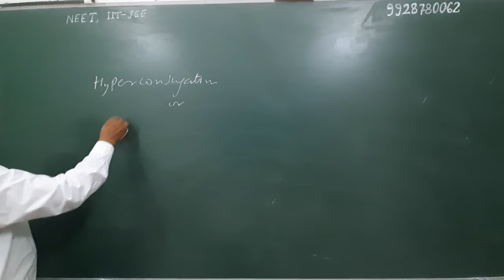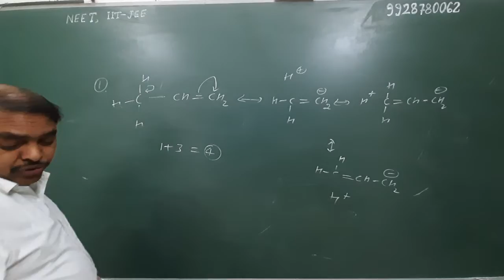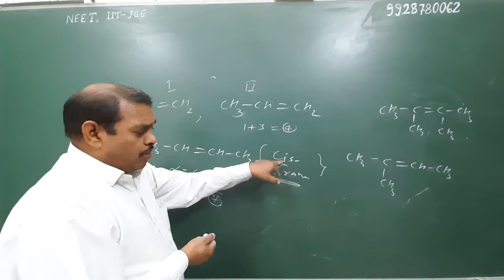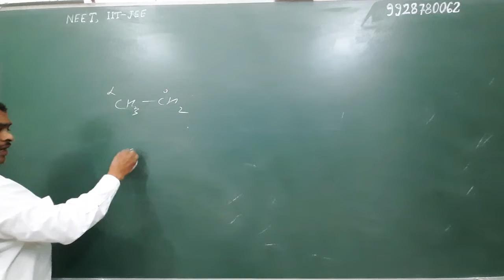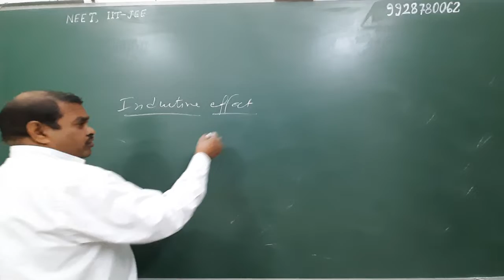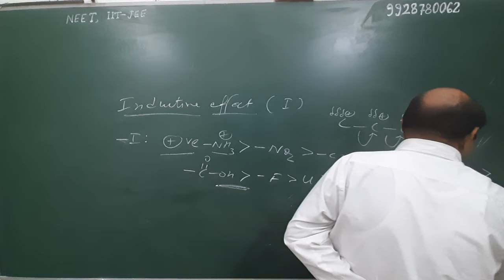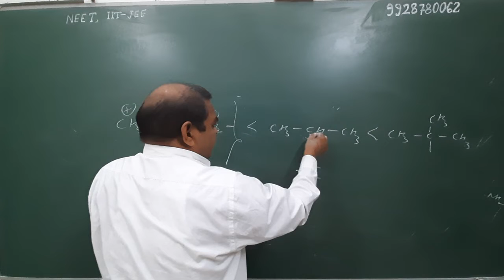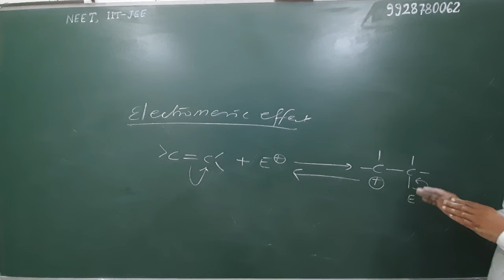Hyperconjugation,Inductive &Electromeric effects.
For NEET, IIT-JEE & Foundation Students